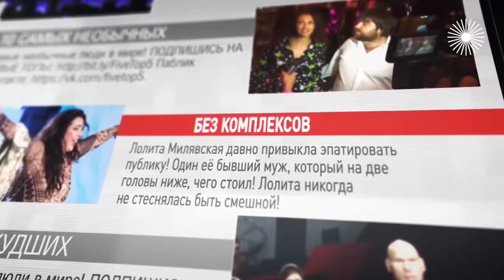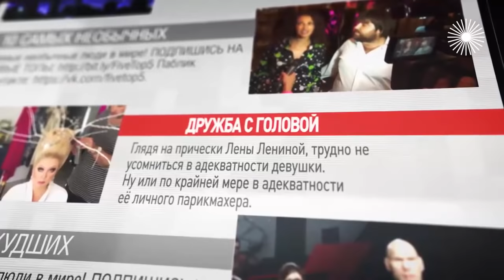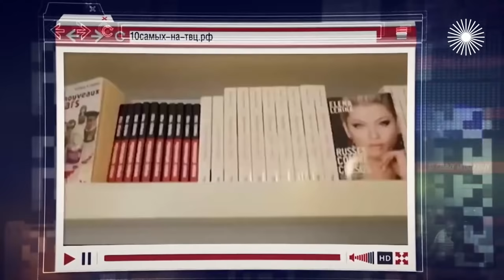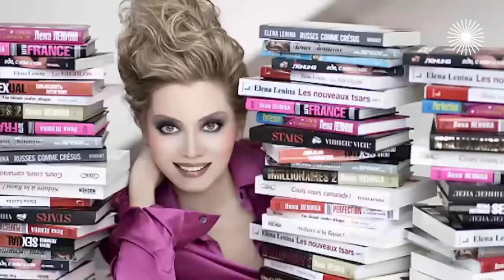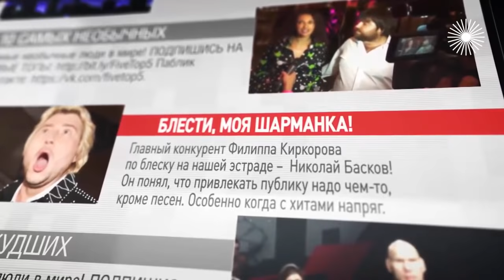Самые эпатажные звезды. 10 самых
Некоторые герои нашего шоу-бизнеса одеваются так, что возникает вопрос: это продуманный стиль или лёгкое психическое расстройство? Стразы Анастасии Волочковой, кожаные трусы Никиты Джигурды, перья Филиппа Киркорова, короны Николая Баскова, каблуки Сергея Зверева, безумные причёски Лены Лениной... Чей внешний вид вызывает шок и зачем это звёздам нужно?

Самые эпатажные звезды. Топ знаменитостей, которые любят шокировать своей внешностью

Цикл "10 самых…" – это рейтинг самых удивительных историй, в которые попали известные люди. Неравные браки, неудачные пластические операции, громкие разводы, служебные романы – поле для соревнования звёзд. Постоянное эпатирование публики – часть их профессии, поэтому битва за верхнюю строчку в любом рейтинге всегда разворачивается чрезвычайно интересная.